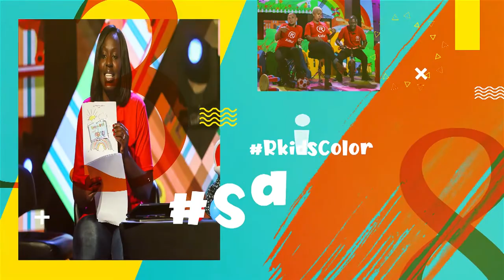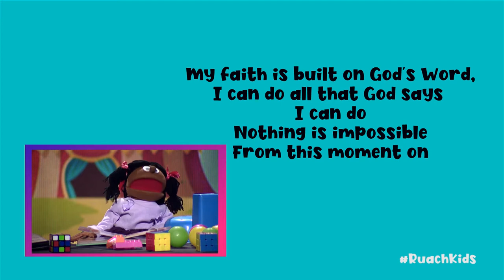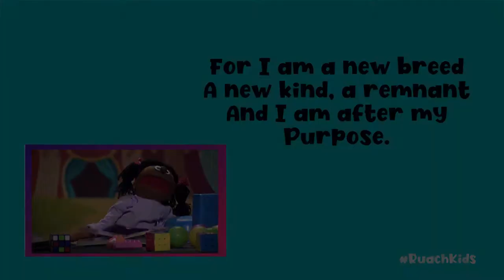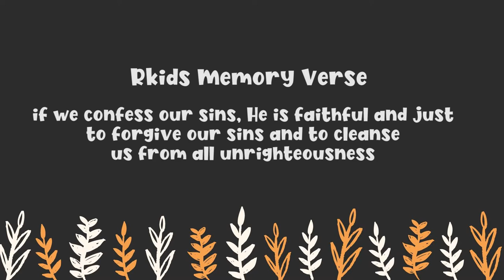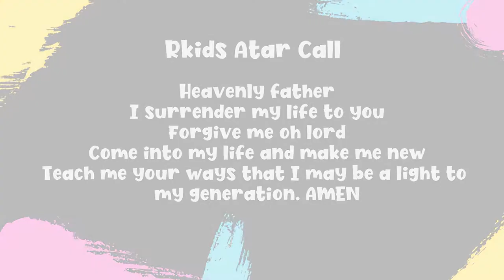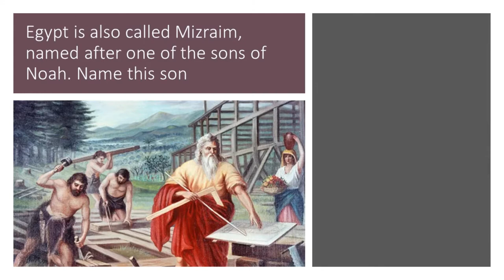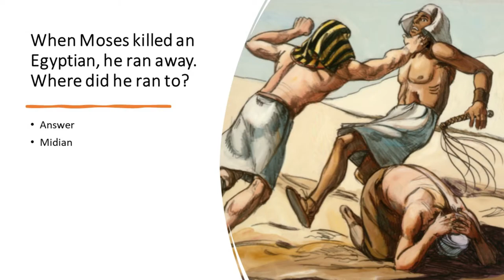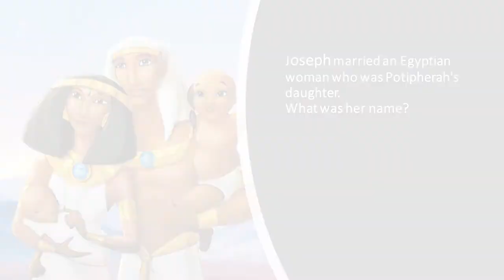JOSEPH'S BROTHERS GO TO EGYPT - RWest Kids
Hey boys and girls. Today we shall learn about JOSEPH'S BROTHERS GO TO EGYPT.
with Pst Esta, Pst Michael, Tr Vivian, Tr Keza, Tr John, R-Kids and Kobi.

WhatsApp Community Number:
Text 'Hey Fam?' to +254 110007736. Save the number on your phone, for us to engage with you and for you to receive exclusive content first. Thank you